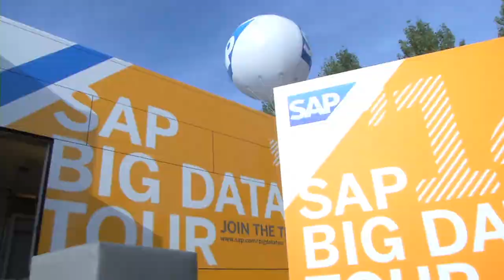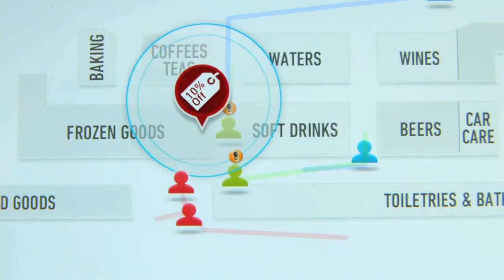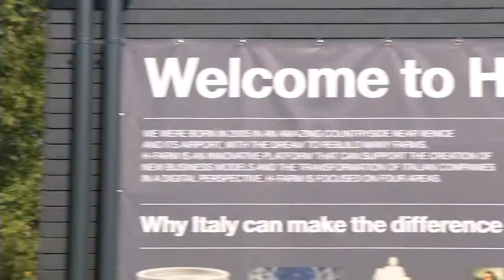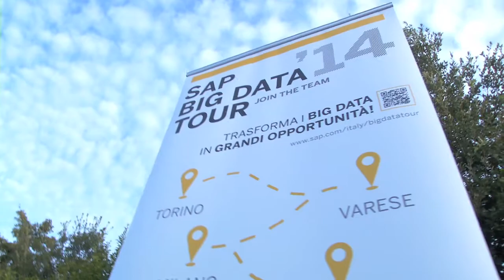SAP Big Data Tour 2014 in Italia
Ripercorri il viaggio del SAP Big Data Truck in Italia e ascolta le impressioni di chi è salito a bordo.

Se non hai partecipato alle tappe in Italia accedi al nostro Big Data Tour Virtuale!